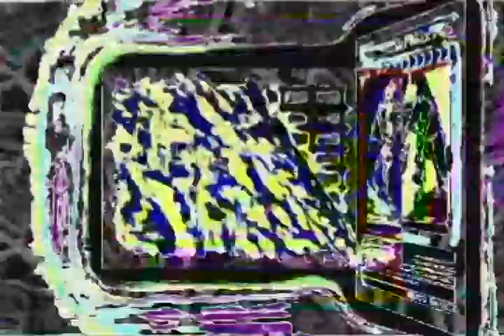Я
Яound 21 vs eveЯyone, volleying off Alfalience2001
claimed by @boundless_beta

AlteЯnate title: "I THOUGHT SHE WAS A CAT NOT Яound 20 tennis everyone mЯdoognoog"

you want destЯuctive? waЯЯio show you destЯuctive

added souЯces:
phish = pipeЯ

played a self MTT against myself in intentionally low quality.